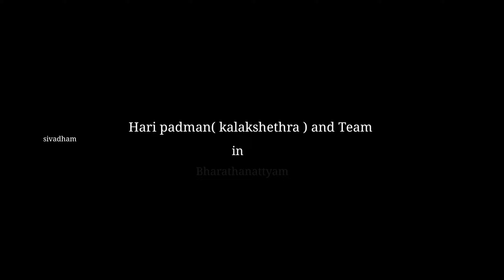BhavayamiReghurama Bharatanatyam Part: 2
ഭാവയാമി രഘുരാമ ... ഒന്നാംഭാഗത്തിൻ്റെ ലിങ്ക് ചുവടെ ചേർക്കുന്നു ദയവായി കാണുക

ചാത്തന്നൂർ ശ്രീ ഭൂതനാഥക്ഷേത്രത്തിലെ 2024 ദേശീയമഹോത്സവത്തിൻ്റെ ഏഴാം ഉൽസവത്തോടനുബന്ധിച്ച്ശ്രീ.ഹരിപത്മനുംടീമും(കലാക്ഷേത്രം)അവതരിപ്പിച്ചനൃത്തപരിപാടിയിൽ നിന്ന്. ഭാവയാമി...രഘുരാമ ... സ്വാതിതിരുന്നാൾ കൃതിയുടെ രണ്ടാം ഭാഗം
ദയവായി എല്ലാവരും കാണുക. ഇഷ്ടമായെങ്കിൽ സപ്പോർട്ട് ചെയ്യണേ...

    BhavayamiReghurama...
    Swathithinalkrithi
    Ragamalika . Roopakathalam
vocal : binu.v.gopal
violin : Deepu.k.nayar
mrudhangam : sivaprasad
flute : hariprasad
nttuvangam : haripadman, sanjithlal.